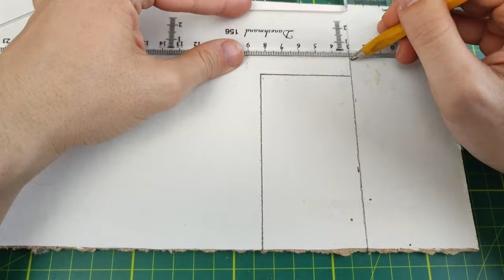Making a Beast Rising From a Well Diorama | Isometric Sculpture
In this captivating sculpting journey, we delve into the depths of creativity to bring forth the beast emerging from the well. Join us as we explore the intricacies of crafting this awe-inspiring scene. Witness the transformation of clay into a three-dimensional masterpiece, capturing the suspense and intensity as the beast rises from the depths. Learn the techniques and artistic insights behind sculpting this captivating encounter, as we breathe life into this mythical creature. Get ready to be amazed as we unveil the step-by-step process of creating the beast emerging from the well, a testament to the power of imagination and sculpting prowess.